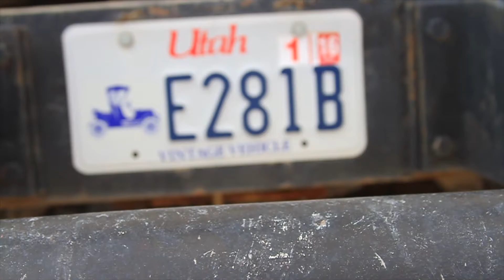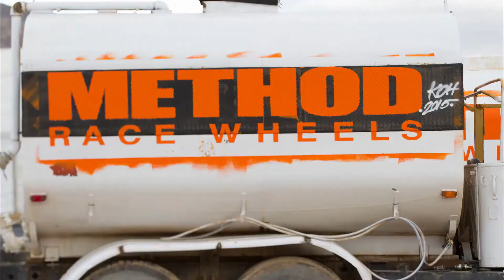King Of The Hammers 2015